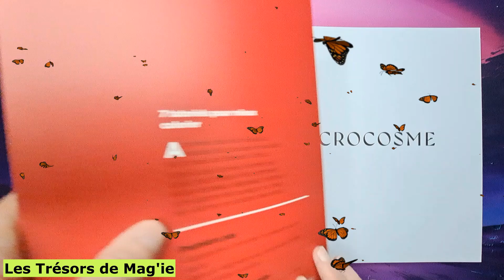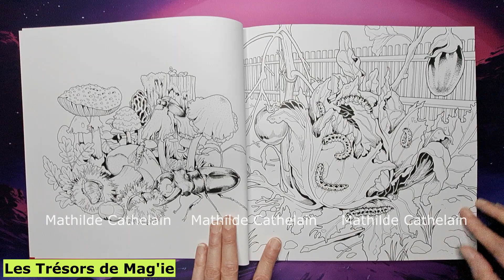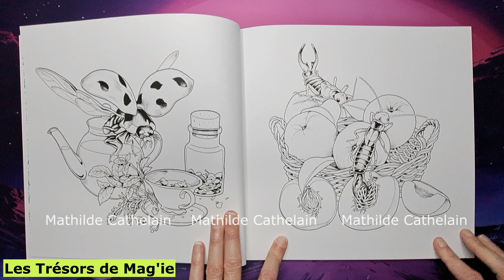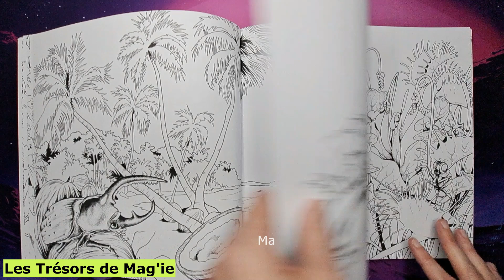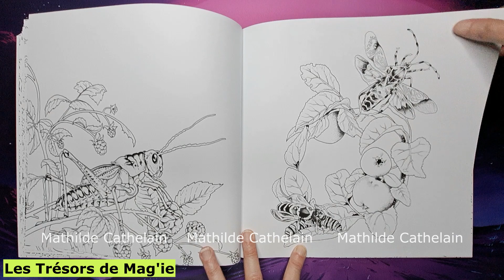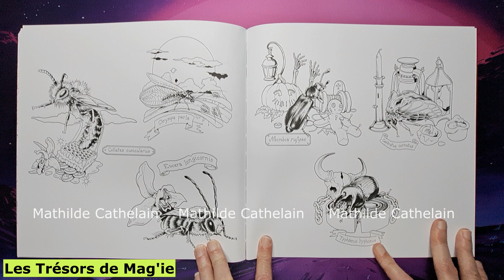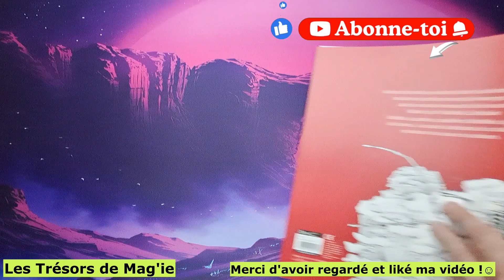🦋 MICROCOSME - Mathilde Cathelain - Livre de Coloriages Adulte / Flip Through Coloring Book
Voici la Présentation du Livre de Coloriages Adulte : MICROCOSME de Mathilde Cathelain des éditions Marabout / Flip Through Coloring Book - Carnet de Coloriages et aventures minuscules
Microcosme est un Livre de Coloriages magnifique qui nous transporte au coeur de la vie "miniature" des  insectes qui nous entourent : papillons, fourmis, cigales, libellules... !  Mathilde Cathelain de sa main de maître a dessiné de jolies illustrations afin d'admirer en gros plan cette faune et flore, qui restent invisibles aux yeux de certains êtres humains... qui passent à côté de grands Trésors...
Une approche extraordinaire de la vie "microscopique" qui donne envie de tout mettre en couleurs... ⬇ LIEN DU LIVRE TOUT EN BAS ⬇

📍 N'hésitez pas à mettre un petit j'aime (liker) si vous avez aimé ma vidéo 👍 et à vous abonner à ma chaîne en cliquant sur la cloche 🔔 pour ne manquer aucune de mes vidéos !

Livre de coloriage MICROCOSME de Mathide Cathelain